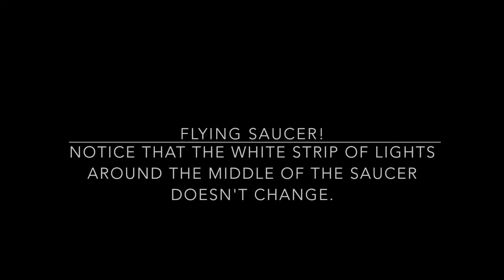Flying Saucer UFO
Notice how the light around the middle of the craft under the dome,  never changes. It is uniform. I could only get a few good frames due to the UFO being so far up in the atmosphere.

I know, I need better camera equipment & a tripod.